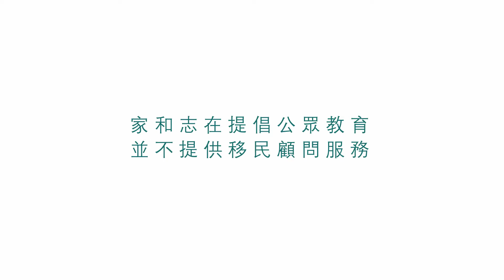加港移民雞精班－衣食住行篇： 居住房屋 Canada HK LifeBoat - Daily Living: Housing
加港移民的居住房屋須知   Housing in Canada

*** 家和是加拿大註冊慈善機構，提供新移民，家庭，殘障及特殊需要服務。此系列短片志在為有需要移居加拿大的朋友提供有用資訊，但家和並不提供移民咨詢或移民顧問服務。  CFSO is a registered charity with funding from Immigration Canada.  We do NOT provide immigration consultant services, nor do we make profits out of our services.   We developed this series of educational tools to help HKers in need.***